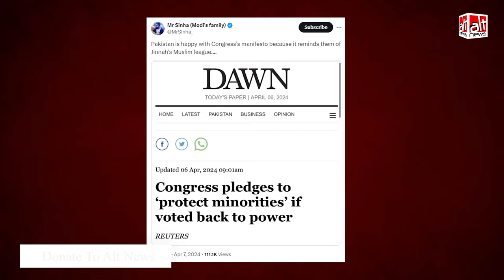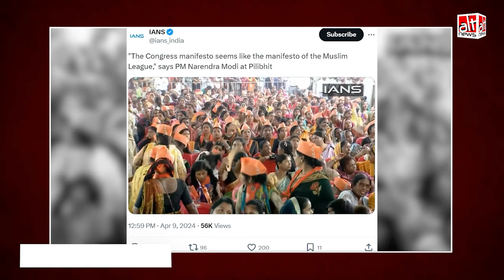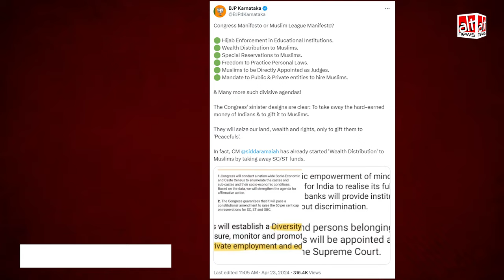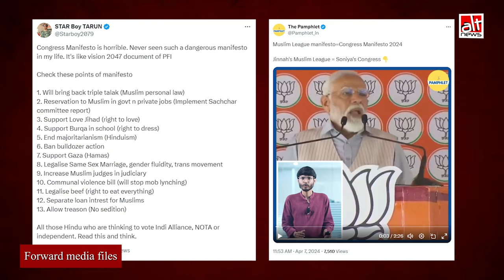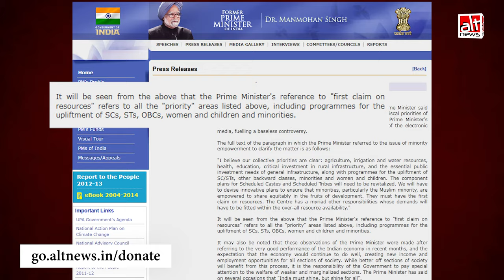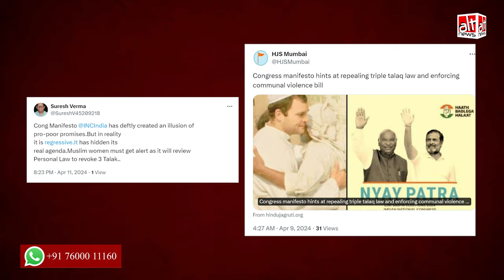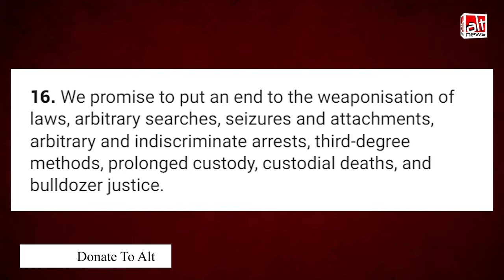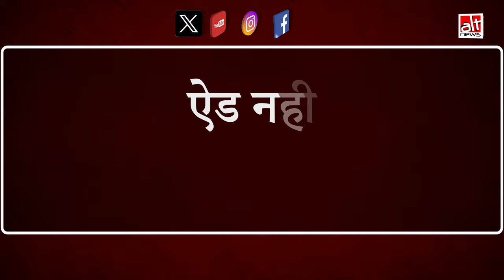PM Modi की स्पीच में Congress के manifesto को लेकर किया गया दावा निराधार है, देखिये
Ever since the release of the Congress manifesto, PM Modi and several BJP leaders have made false claims to establish the narrative that the manifesto is all about Muslim appeasement. WATCH this AltNews video to know the truth behind such claims